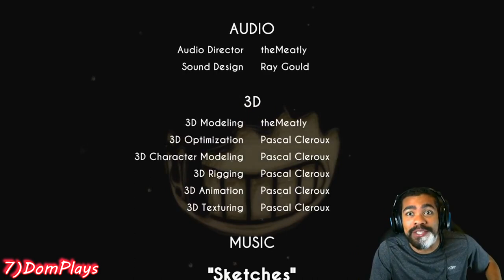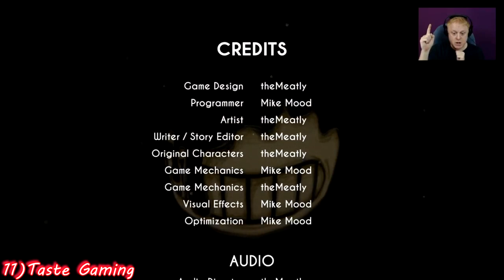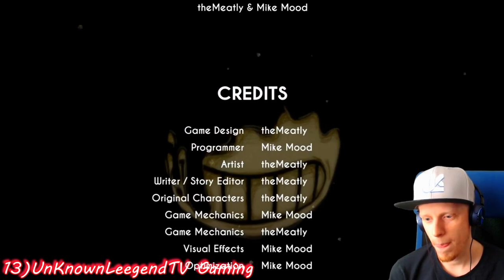Gamers Reactions to Boris Alive (Part 2) Ending | Bendy and The Ink Machine - Chapter 2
Here with you "Gamers React Comp". In this video you will see some of the reactions to Boris Alive (Part 2) Ending in the game called Bendy and The Ink Machine Chapter 2.